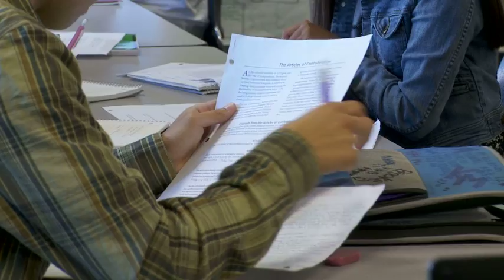Sen.. Schlicher talks Tacoma Narrows, job creation and town hall meetings.